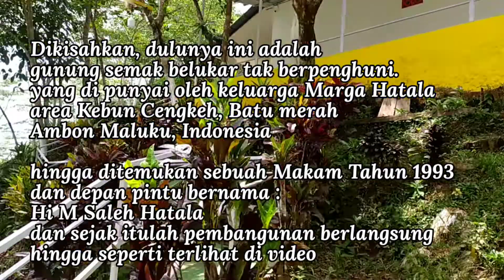😱 Tadabbur Alam MAKAM KERAMAT di Kebun Cengkeh Ambon Maluku Indonesia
Tadabbur Alam Penemuan Makam Keramat di Area Pegunungan Kebun Cengkeh Ambon

dalam cerita bahwa pegunungan ini dimiliki oleh keluarga Marga Hatala. tahun 1993 dalam ringkas cerita ditemukan sebuah makam dengan panjang +- 2 Meter dan bertuliskan Huruf dalam bentuk Hijaiyah.
singkat cerita makam tersebut saat ini di beri nama Hi M saleh Hatala
M saleh Hatala makam jasmadnya ada di pemakaman Makam pahlawan di Ambon.
Wallahualam

dalam video ini tidak bisa terlihat fisik makam, karena tidak boleh ada pemotretan saat masuk makam.
untuk alamat ada di area kebun cengkeh, Ambon

Tentulah, tersebut yang terjadi karena hendak Allah semata, semua yang terjadi di alam ini diciptakan oleh Allah tidak untuk sia-sia. yang ada di alam ini Semua berkesinambungan.
semoga bermanfaat.